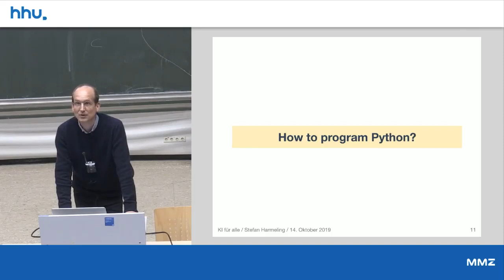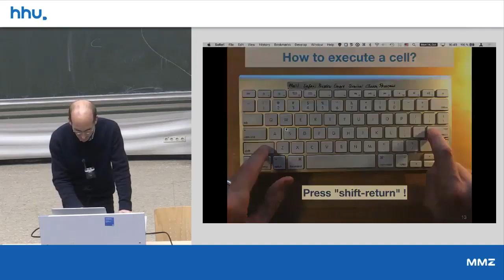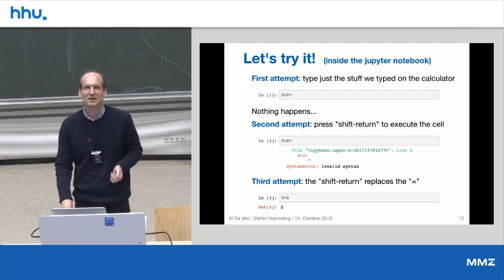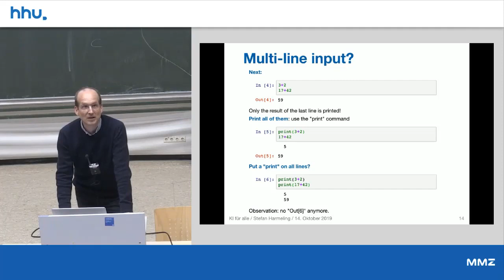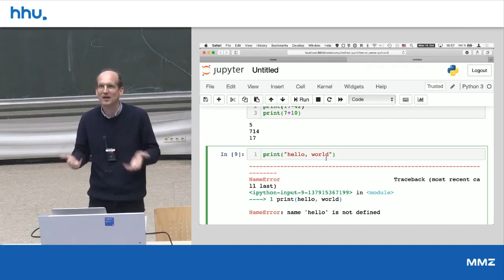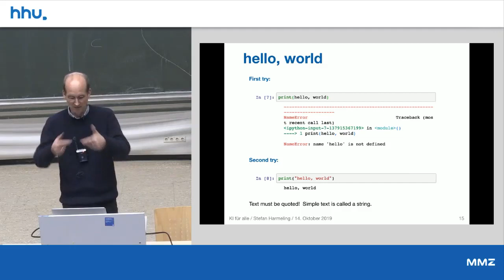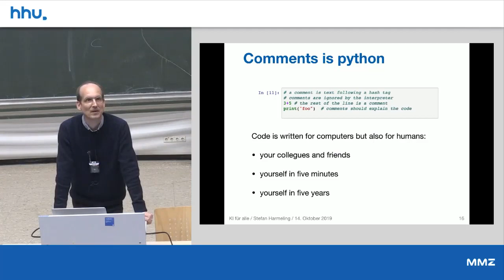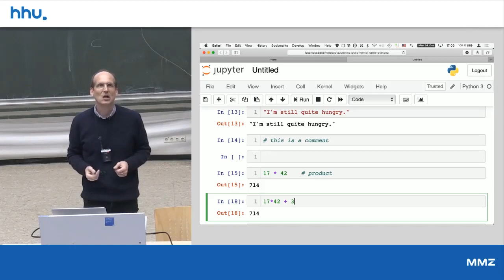02 2 Introduction to Python